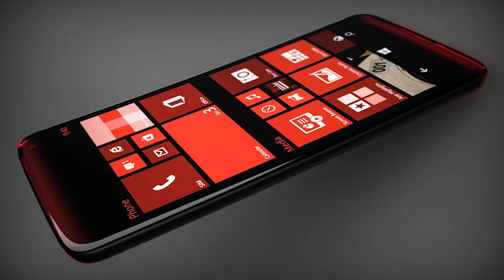Microsoft Lumia 940 XL First Look | New Features And Specification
NETWORK Technology
GSM / HSPA / LTE
LAUNCH Announced Exp. announcement 2015, Q3
Status Rumored. Exp. release 2015, Q3
BODY Dimensions -
Weight -
SIM Nano-SIM
Multitouch Yes
Protection Corning Gorilla Glass 4
- ClearBlack display
PLATFORM OS Microsoft Windows 10
CPU Dual-core 1.82 GHz Cortex-A57 & quad-core 1.44 GHz Cortex-A53
CAMERA Primary 20 MP, 4992 х 3744 pixels, Carl Zeiss optics, optical image stabilization, autofocus, dual-LED flash
Features 1/2.5'' sensor size, 1.12 µm pixel size, PureView technology, dual capture, geo-tagging, face detection, panorama
Video 2160p@30fps, 1080p@30fps, optical stabilization, stereo sound rec.
Loudspeaker Yes
3.5mm jack Yes
- Dolby Digital Plus
COMMS WLAN Wi-Fi 802.11 a/b/g/n/ac, dual-band, DLNA, hotspot
Bluetooth v4.0, A2DP, EDR, LE/ apt-X
GPS Yes, with A-GPS, GLONASS
NFC Yes
Radio FM radio
USB microUSB v2.0, Type-C reversible connector
FEATURES Sensors Accelerometer, gyro, proximity, compass, sensor core
Browser HTML5
Java No
- Wireless charging (Qi-enabled) - market dependent
- Active noise cancellation with dedicated mic
- MP3/WAV/eAAC+/WMA player
- MP4/H.264/WMV player
- OneDrive (15 GB cloud storage)
- Document viewer
- Video/photo editor
BATTERY Li-Ion 3000 mAh battery
Stand-by
Talk time
MISC Colors Bright orange, bright green, white, black, gold